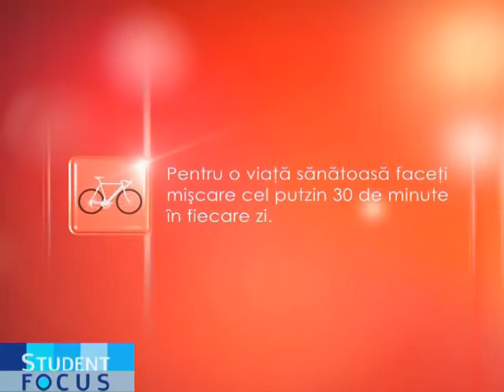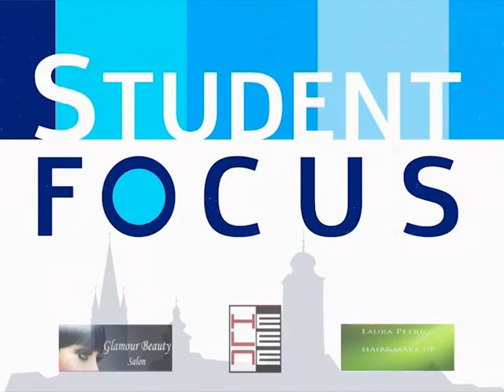Student Focus - Departamentul de Arta Teatrala ULBS - Editia 7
“Student Focus” prezintă proiectele cele mai importante ale tinerilor studenți, dar și ale cadrelor didactice, proiecte care au fost premiate național și internațional. Emisiunea conține dezbateri cu tineri, despre tineri, probleme reale, cadre didactice, manageri de top, tineri talentați, artiști, reprezentanți ai instituțiilor publice.